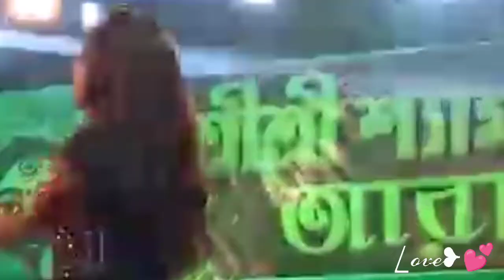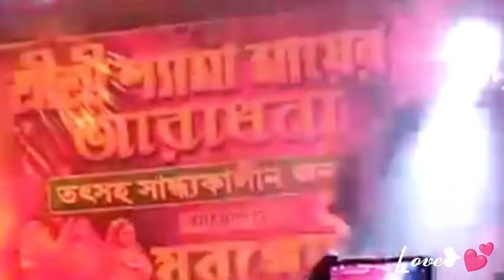❤️😘 Maine pee ya tune pee superhit song dance 😘❤️